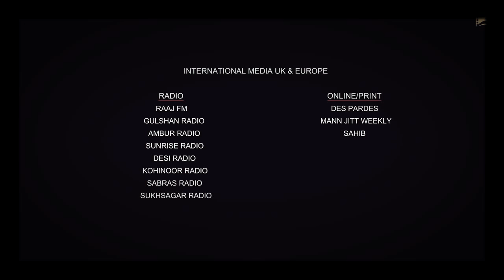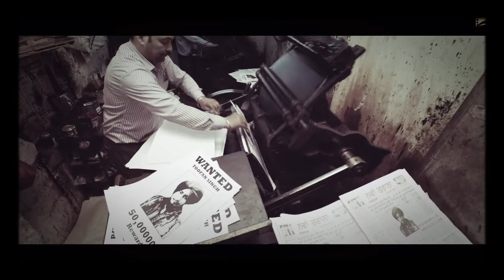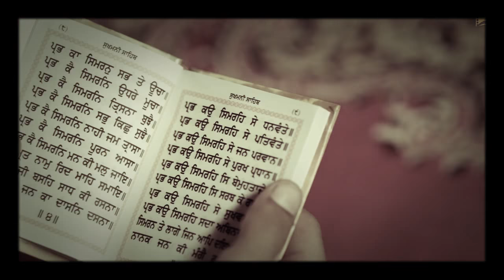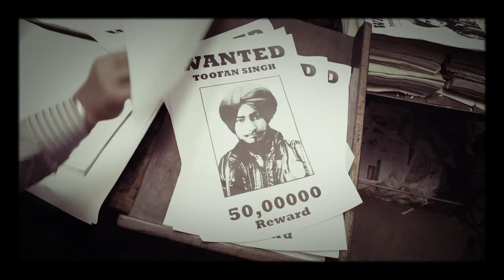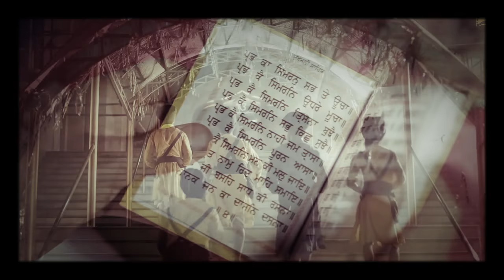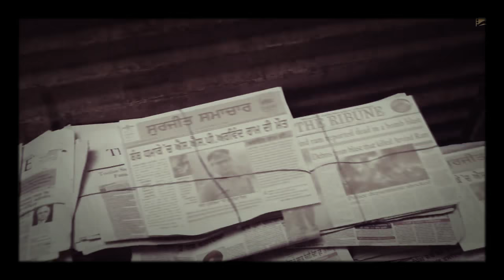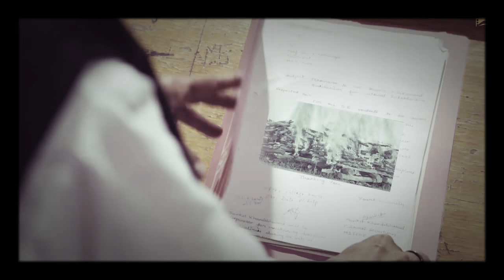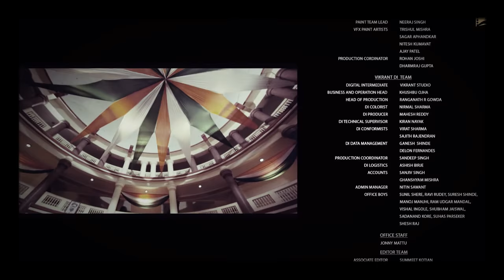New Punjabi movie